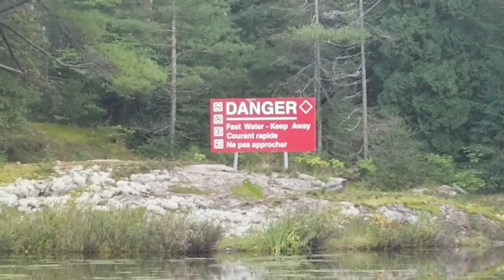Grundy Provincial park 2020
we head up north to do some family car camping, we also like to enjoy fine dining when we car camp lol.